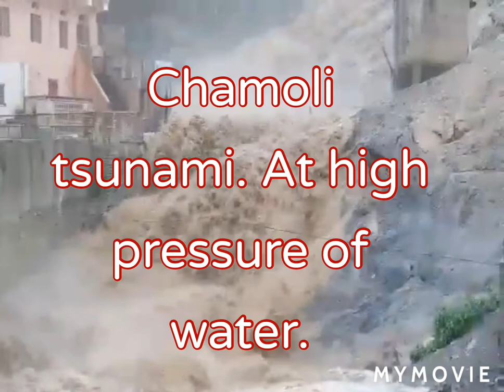Chamoli tsunami at High pressure of water in uttrakhand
High Rain  is very dangerous tsunami in chamoli Uttarakhand..